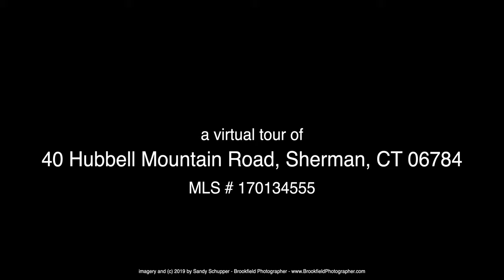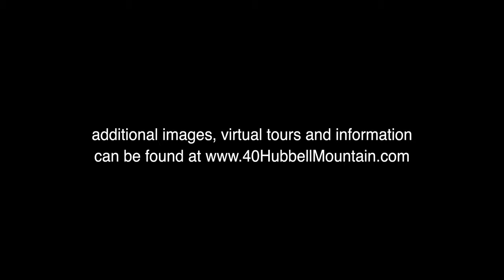a virtual tour of 40 Hubbell Mountain Road, Sherman CT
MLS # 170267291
$1,550,000

5 bed 2 bath 1 pt. bath 4,138 sq ft $375 / sq ft SFR
Lot Size 10.1 acre Built 1900

One of Sherman's Finest Historic Landmark Properties w/Classic New England Character steeped in history-THE ATCHISON FARM a/k/a/MT. PLEASANT VIEW FARM on the summit of Hubbell Mtn Rd. The earliest part of the farmhouse dates back to pre-revolutionary times w/barns, additions & other outbuildings built by the Atchisons. Well known for their prize winning Holstein/Friesian dairy cows, prevalent in today's milking herds. The post & beam barn w/silo was brought up from Leach Hollow when Candlewood Lake was first flooded and built on it's new foundation. Today find 10 peaceful tree-lined acres of flat useable lawn accented by mature specimen trees, manicured grounds and outlined by a picturesque white fence. An adorable 500 sq ft Stone Poolhouse overlooks the heated gunite pool. Not included in the sq ft of the Main House is a newly converted & totally restored 2BD/1.5 BA 1200 sq ft sophisticated country Pied a Terre (Barn accessory apartment generates $30000 in income) Barn also accommodates 5 cars